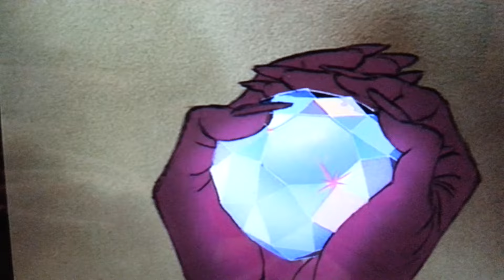The Rescuers: Medusa gets her diamond.